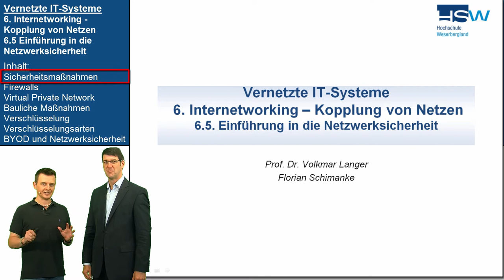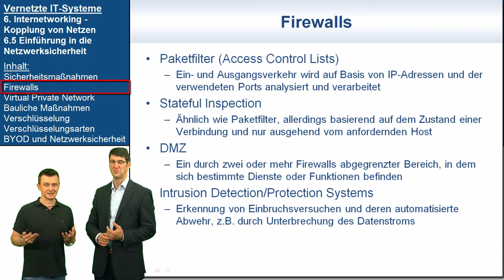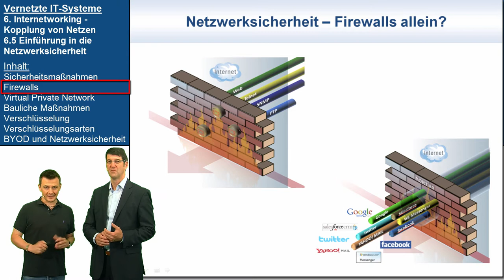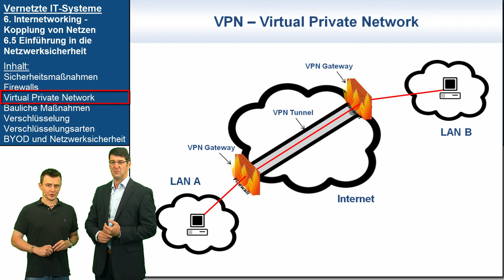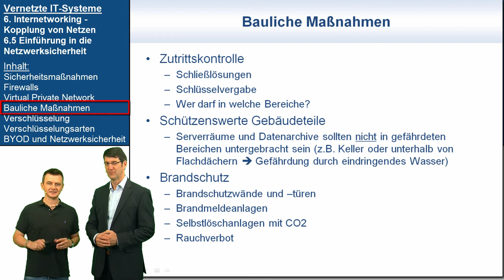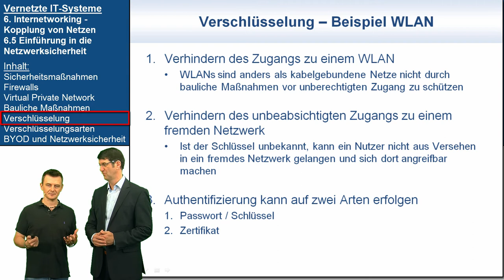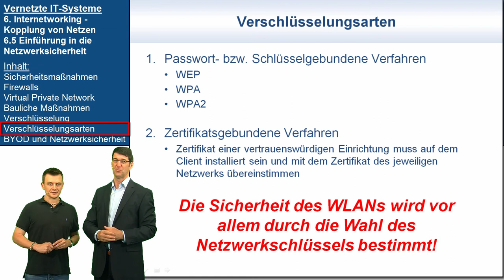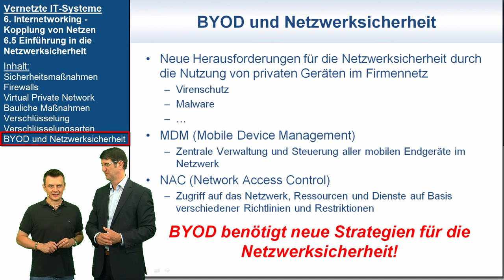VIT 6.5: Einführung in die Netzwerksicherheit | Vernetzte IT-Systeme